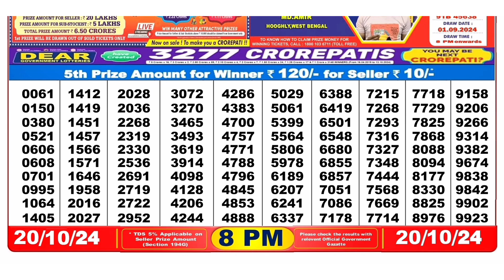NAGALAND Lottery SAMBAD DEAR EVENING 8PM RESULT TODAY 20.10.2024 STATE DEAR LOTTER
00.0.0 dear lottery result today
20.0.0 dear lottery result live
21.0.1 dear lottery result today 8pm
22.0.2 dear lottery result today 1pm
23.0.3 dear lottery result today 6pm
24.0.4 dear lottery result night
25.0.5 dear lottery result today 8pm live
26.0.6 dear lottery result aaj ka
27.0.7 dear lottery result aaj
28.0.8 dear lottery result after
29.0.9 dear lottery result app
30.0.10 dear lottery result actor pm
31.0.11 dear lottery result actor khela
32.0.12 dear lottery bumper result
33.0.13 dear lottery border result
34.0.14 dear lottery result 8 baje ka
35.0.15 dear lottery result 4 baje ka
36.0.16 dear lottery result 8 baje
37.0.17 dear lottery result west bengal
38.0.18 dear lottery result 4 baje
39.0.19 dear lottery result 4 baje wala
40.0.20 dear lottery result chhota
41.0.21 dear lottery result chart
42.0.22 dear lottery result check
43.0.23dear lottery result chhota pm
44.0.24 dear lottery result calicut
45.0.25 dear lottery result dikhao
46.0.26 dear lottery result download
47.0.27 dear lottery result dikhaiye
48.0.28 dear lottery evening result aaj ka
49.0.29 dear lottery yesterday evening result
50.0.30 dear lottery aaj ka result ek baje ka
50.0.31 dear evening lottery result today 8pm
50.0.32 dear lottery result full
53.0.33 dear lottery fast result
54.0.34 Nagaland State Lottery
55.0.35 Nagaland Lottery
56.0.36 Nagaland State Lottery Result
57.0.37 Nagaland Lottery Result
58.0.38 Nagaland Lottery Sambad
59.0.39 Nagaland State Lottery Result Today
60.0.40 Nagaland State Lottery Result Today 8pm
 61.0.41 Nagaland State Lottery Sambad
62.0.42 Nagaland State Lottery Today
63.0.43 Nagaland State Lottery live
64.0.44 Nagaland State Lottery morning
65.0.45 Nagaland Lottery Result Today
66.0.46 Nagaland State Lottery Result 8 pm
67.0.47 Nagaland State Lottery old Result
68.0.48 Nagaland Result
69.0.49 Nagaland State Lottery Result Today 11.55 am
70.0.50 Nagaland State Lottery dear
71.0.51 Nagaland Lottery fax
72.0.52 Nagaland Lottery live
73.0.53 Nagaland rajya Lottery
74.0.54 Nagaland State Lottery old
75.0.55 Nagaland State Lottery night
76.0.56 Nagaland State Lottery morning Result
77.0.57 Nagaland dear Lottery
78.0.58 Nagaland State Lottery 8pm
79.0.59 Nagaland Lottery Today
80.0.60 Nagaland State Lottery night Result
80.0.61 Nagaland Lottery Result night
80.0.62 Nagaland morning Result
80.0.63 Nagaland State lotteries dear
80.0.64 Nagaland State Lottery Evening Result
85.0.65 Nagaland super Rajshree
86.0.66 Nagaland Lottery Sambad Today
87.0.67 Nagaland State Lottery Result Today 4pm
88.0.68 Nagaland State lotteries Result yesterday 8pm
89.0.69 Nagaland Lottery ticket
90.0.70 Nagaland night Result
91.0.71 Nagaland State Lottery Sambad Today
92.0.72 Nagaland State Lottery Result 11 55
93.0.73 Nagaland ticket Result
94.0.74 Nagaland Lottery Result morning
95.0.75 Today Nagaland State Lottery Result
96.0.76 Nagaland State Lottery Today Result 8 pm
97.0.77 Dear Nagaland Lottery
98.0.78 Nagaland State Lottery
99.0.79 Nagaland dear Lottery Result
100.0.80 Nagaland Lottery morning
86. Nagaland State Lottery Result morning
87. Nagaland Lottery night
88. Nagaland State Lottery Sambad Result
89. Nagaland ticket
90. Nagaland State Lottery Result night
91. Nagaland State Lottery Result old
92. Nagaland Lottery ka Result
93. Nagaland State Lottery Today morning Result
94. Nagaland Lottery night Result
95. Nagaland State Lottery 11.55 am
96. Nagaland Lottery morning Result
97. Nagaland State Lottery morning Today
98. Dear Nagaland Lottery Result
99. Nagaland Lottery Sambad morning
100. Nagaland rajya Lottery Result
101. Lottery Result Nagaland State Lottery
102. Today Nagaland Result
103. Nagaland Lottery ticket Result
104. Nagaland State Lottery Result Today 8pm live
105. Nagaland super Lottery
106. Nagaland Lottery Sambad night
107. Nagaland Lottery Result Today 8pm
108. Lottery Nagaland State Lottery Result
109. Nagaland State Lottery live draw
110. Nagaland live Lottery
111. Nagaland State Lottery fax
112. Nagaland State Lottery yesterday Result
113. Nagaland Result Today
114. Nagaland Lottery Sambad Result
115. Nagaland live
116. Nagaland State Lottery yesterday
117. Nagaland Lottery Sambad Nagaland Lottery Sambad
118. Lottery Sambad Nagaland State
119.  Nagaland State Lottery
120. Nagaland State Lottery Today 11.55 am
121. Nagaland State Lottery 4pm
122. Nagaland Lottery Sambad live
123. Nagaland State Lottery Result yesterday
124. Nagaland State Lottery old Result 2021
125. Nagaland State Lottery Nagaland State Lottery
126. Lottery Sambad Nagaland